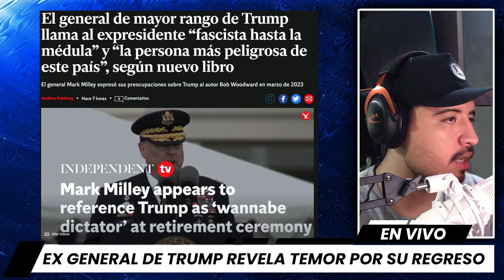Ex General Mark Milley clasifica a Trump como una AMENAZA PELIGROSA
El ex general Mark Milley ha llamado a Donald Trump una "amenaza peligrosa," y sus declaraciones han causado un gran revuelo. En este video, te contamos quién es Milley y por qué sus palabras son tan explosivas. Como jefe del Estado Mayor Conjunto bajo Trump y Biden, Milley tuvo una influencia clave en las Fuerzas Armadas de los Estados Unidos. Aunque fue nominado por el propio Trump, su relación se deterioró con el tiempo, hasta el punto de que Milley ha llegado a describir a Trump como “la persona más peligrosa que jamás haya existido”. No te pierdas este análisis a fondo sobre las explosivas revelaciones de este ex alto mando militar.